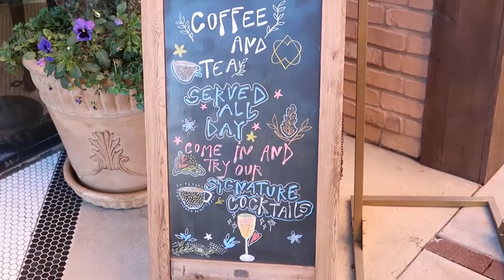shopping vlog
Shopping day with reesie poo. I love watching these types of videos so I thought I would do one! I love you all! Comment what you wanna see next! :3